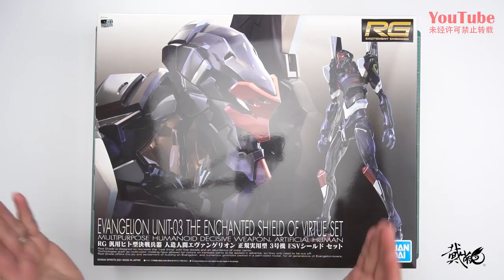买盾送人啦！万代RG系列 EVA3号机 素组分享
深夜手痒No.164
今天装的模型是万代RG系列EVA三号机
喜欢视频请多多一键三连支持一下
感谢大家的捧场！